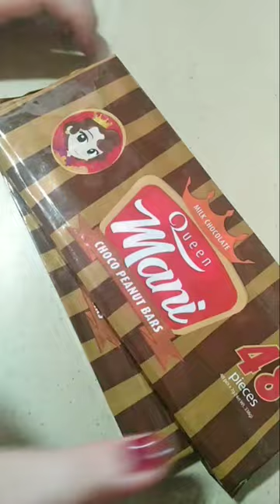MAMI CHOCO PEANUT